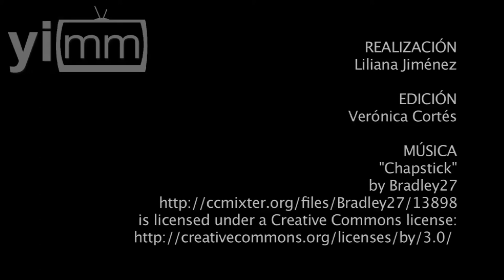Consejos prácticos para elegir un empleo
Realización Liliana Jiménez / Si estas buscando trabajo, tienes varias oportunidades y no sabes decirte por una, quizá estos consejos puedan ayudarte a tomar una decisión acertada. Aprende a valorar tu profesionalismo y tu vida personal.